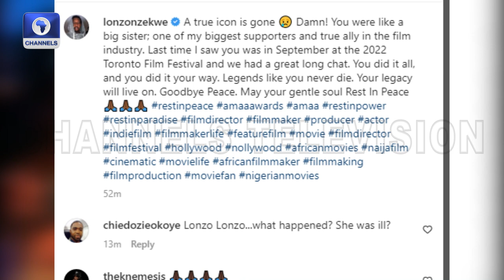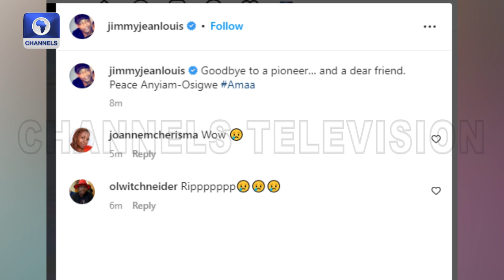"This Is A Huge Loss. Peace Anyiam-Osigwe Wanted A Structured Film Industry For Africa" - AMAA